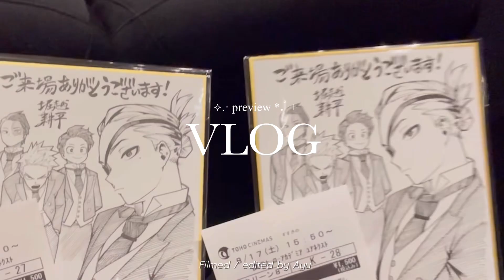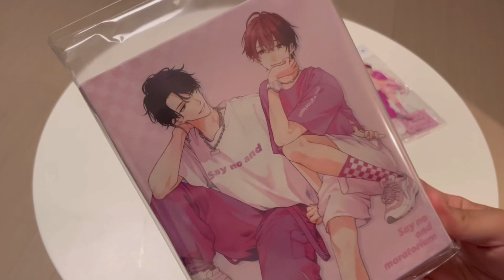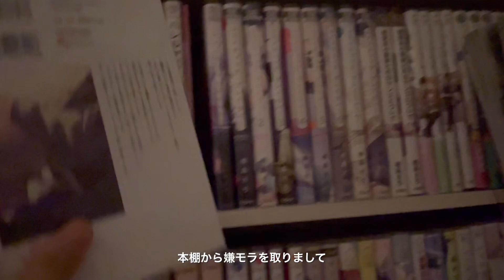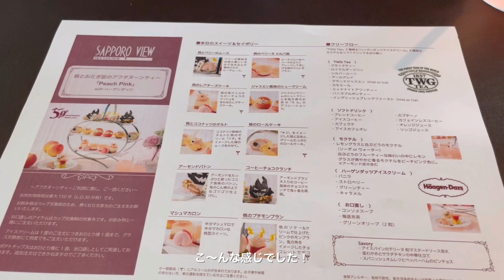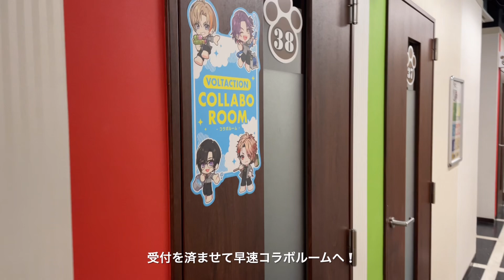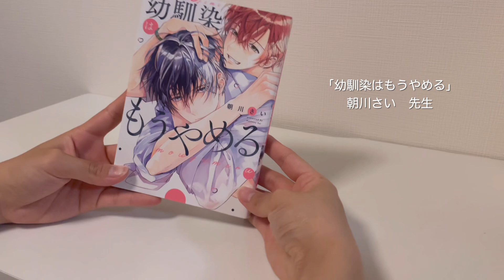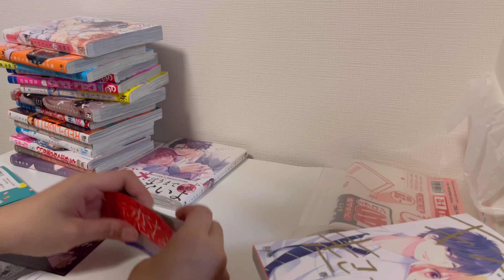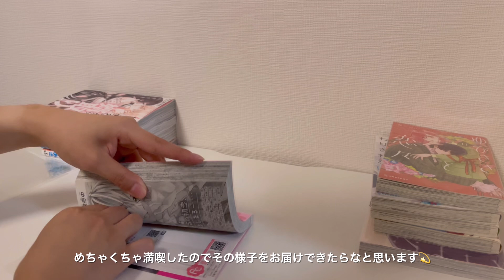[ vlog ] オタク社会人の休日ꕀ🩰🤍￤VOLTACTION×まねきねこ￤最近買った漫画・グッズ紹介📚￤オタ活記録✍🏻🕰￤にじさんじ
久しぶりの動画投稿になってしまいました(  ᷇ᯅ◝)💦
8月中旬～下旬頃の内容になっていますꕀ

親知らず抜歯キツかった..本当にキツかった🤕‼️

だんだん寒くなってきましたね😖🍃
寒暖差による風邪に気をつけてお過ごしください⟡
ちなみに現在私は見事に風邪をひきました^_^‪

▽ contact  ご連絡は上記sns又は✉️まで